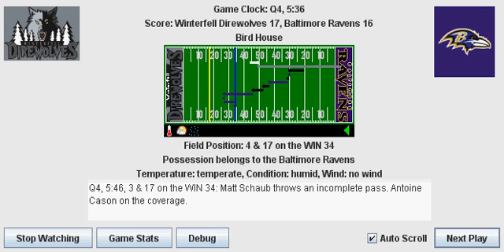Week 3: Winterfell Direwolves (1-1) @ Baltimore Ravens (2-0)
Final Score: Baltimore Ravens 26, Winterfell Direwolves 17

Game MVP: Ray Rice

Baltimore Ravens Stats:
Total Points: 26, Total Yards: 352
Passing: 159, Per Play: 5.48
Rushing: 193, Per Play: 4.95
Rush Ratio: 57.35
Touchdowns: 2 (Passing: 0, Rushing: 2)
Field Goals: 4

Sacks: 3
Interceptions: 0
Forced Fumbles: 1
Fumble Recoveries: 1
Safeties: 0
Defensive TDs: 0

KR/PR Yards: 85
KR/PR Touchdowns: 0
Punt Average: 50
Time of Possession %: 53.54

Winterfell Direwolves Stats:
Total Points: 17, Total Yards: 264
Passing: 158, Per Play: 5.10
Rushing: 106, Per Play: 3.79
Rush Ratio: 47.46
Touchdowns: 2 (Passing: 1, Rushing: 1)
Field Goals: 1

Sacks: 3
Interceptions: 0
Forced Fumbles: 0
Fumble Recoveries: 0
Safeties: 0
Defensive TDs: 0

KR/PR Yards: 107
KR/PR Touchdowns: 0
Punt Average: 36
Time of Possession %: 46.46

Passing:
Matt Schaub: 15/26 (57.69%, 79.17 Rating) for 181 yards, 0 touchdowns, 0 interceptions.

Andrew Luck: 18/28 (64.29%, 94.64 Rating) for 182 yards, 1 touchdown, 0 interceptions.

Rushing:
Ray Rice: 22 rushes for 93 yards (4.23 YPC, 23 LNG). 1 touchdown.
Jamaal Charles: 14 rushes for 89 yards (6.36 YPC, 26 LNG). 1 touchdown.
John Conner: 0 rushes for 0 yards (0.00 YPC, 0 LNG). 0 touchdowns.
Matt Schaub: 3 rushes for 11 yards (3.67 YPC, 13 LNG). 0 touchdowns.

Rashard Mendenhall: 17 rushes for 69 yards (4.06 YPC, 8 LNG). 1 touchdown.
Brandon Jacobs: 10 rushes for 35 yards (3.50 YPC, 10 LNG). 0 touchdowns.
David Johnson: 0 rushes for 0 yards (0.00 YPC, 0 LNG). 0 touchdowns.
Andrew Luck: 1 rush for 2 yards (2.00 YPC, 2 LNG). 0 touchdowns.

Receiving:
Roddy White: 3 receptions for 38 yards (12.67 YPR, 19 LNG). 0 touchdowns.
Brandon Lloyd: 2 receptions for 36 yards (18.00 YPR, 27 LNG). 0 touchdowns.
Mike Williams: 4 receptions for 49 yards (12.25 YPR, 17 LNG). 0 touchdowns.
Dallas Clark: 3 receptions for 24 yards (8.00 YPR, 12 LNG). 0 touchdowns.
Ray Rice: 2 receptions for 30 yards (15.00 YPR, 19 LNG). 0 touchdowns.
Jamaal Charles: 1 reception for 4 yards (4.00 YPR, 4 LNG). 0 touchdowns.
John Conner: 0 receptions for 0 yards (0.00 YPR, 0 LNG). 0 touchdowns.

Calvin Johnson: 3 receptions for 27 yards (9.00 YPR, 12 LNG). 1 touchdown.
Hakeem Nicks: 2 receptions for 34 yards (17.00 YPR, 22 LNG). 0 touchdowns.
Santana Moss: 2 receptions for 25 yards (12.50 YPR, 16 LNG). 0 touchdowns.
Scott Chandler: 5 receptions for 27 yards (5.40 YPR, 11 LNG). 0 touchdowns.
Rashard Mendenhall: 5 receptions for 69 yards (13.80 YPR, 22 LNG). 0 touchdowns, 1 fumble.
Brandon Jacobs: 1 reception for 0 yards (0.00 YPR, 0 LNG). 0 touchdowns.
David Johnson: 0 receptions for 0 yards (0.00 YPR, 0 LNG). 0 touchdowns.

Offensive Line:
Jermon Bushrod: 0 sacks allowed. 0 tackles for loss allowed.
Carl Nicks: 0 sacks allowed. 0 tackles for loss allowed.
Jeff Saturday: 0 sacks allowed. 0 tackles for loss allowed.
Jahri Evans: 2 sacks allowed. 1 tackle for loss allowed.
Anthony Costanzo: 1 sack allowed. 2 tackles for loss allowed.

David Diehl: 2 sacks allowed. 0 tackles for loss allowed.
Andy Levitre: 0 sacks allowed. 0 tackles for loss allowed.
Geoff Hangartner: 0 sacks allowed. 1 tackle for loss allowed.
Marshall Newhouse: 0 sacks allowed. 0 tackles for loss allowed.
Anthony Davis: 1 sack allowed. 1 tackle for loss allowed.

Defensive:
Jason Pierre-Paul: 6 tackles (1 for loss), 1 sack.
Richard Seymour: 2 tackles.
Chris Canty: 1 tackle.
Charles Johnson: 1 tackle, 1 sack.
D'Qwell Jackson: 9 tackles.
David Harris: 7 tackles, 1 recovery.
Mathias Kiwanuka: 6 tackles (1 for loss), 1 sack.
Vontae Davis: 7 tackles, 3 coverages.
Jimmy Smith: 3 tackles, 3 coverages, 1 forced fumble.
Roman Harper: 5 tackles, 2 coverages.
Antrel Rolle: 0 tackles.

DeMarcus Ware: 3 tackles, 1 sack.
Sedrick Ellis: 0 tackles.
Kyle D. Williams: 6 tackles (1 for loss).
Mario Williams: 7 tackles (1 for loss), 1 sack.
DeAndre Levy: 5 tackles, 1 coverage.
Rolando McClain: 9 tackles, 1 sack.
Mason Foster: 5 tackles (1 for loss).
Chris Houston: 3 tackles, 1 coverage.
Antoine Cason: 1 tackle, 8 coverages.
Earl Thomas: 7 tackles, 1 coverage.
Patrick Peterson: 7 tackles.

Kicking:
Robbie Gould: 4 of 5 (80.00%)  field goals made. 2 of 2 extra points made.

Mike Nugent: 1 of 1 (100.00%)  field goals made. 2 of 2 extra points made.

Returning:
Joe McKnight: 6 returns for 85 yards (14.17 YPR). 0 touchdowns.

Patrick Peterson: 5 returns for 107 yards (21.40 YPR). 0 touchdowns.